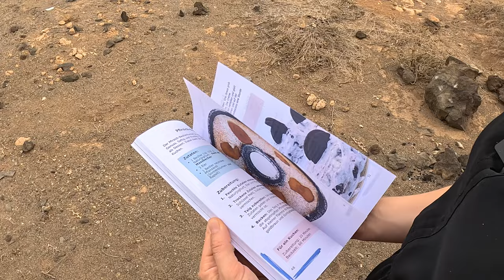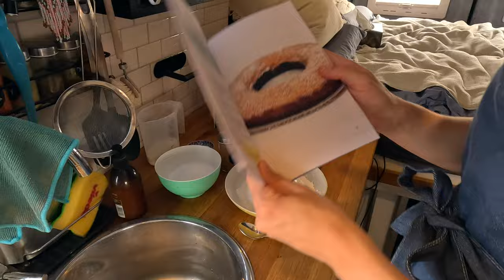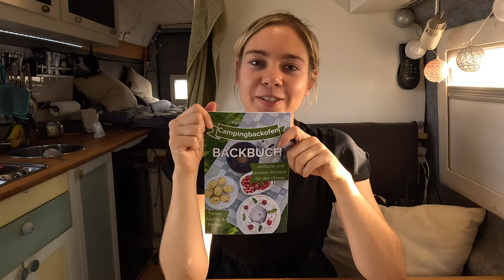Saftiger Karottenkuchen im Omnia backen 🍰 + Camping Backbuch für Torten, Kuchen & Muffins!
Hast du Lust auf einen Vorgeschmack aus meinem neuen Campingbackofen Omnia Backbuch – Torten, Kuchen & Muffins? 🍰

In diesem Video zeige ich dir, wie du einen saftigen, luftigen Karottenkuchen ganz einfach im Omnia-Backofen zubereiten kannst – perfekt für unterwegs im Wohnmobil oder Camper. 🚌

Mein Campingbackofen Omnia Backbuch ist jetzt erhältlich! 🎉 Darin findest du viele weitere leckere Rezepte für Torten, Kuchen und Muffins – speziell für den Omnia entwickelt.

📘 Für den EU-Markt

Viel Spass beim Nachbacken und Geniessen!
Herzlichst, Patricia

Rezept Karottenkuchen:
200 g geriebene Karotten
80 ml neutrales Sonnenblumenöl
180 g Mehl
150 g Zucker
2 TL Backpulver
1 TL Zimt
100 g gemahlene Mandeln
100 ml Milch
Puderzucker zum Bestreuen

Backen: 40 Minuten auf kleiner Flamme

🛒 P R O D U K T E M P F E H L U N G E N
🎥 Der BEAMER für kuschlige Filmabende (neues Modell)
🥤 Der MIXER
🥧 Omnia Camping Backofen

Weitere nützliche Produkte findest du auf unserer Amazon Shop Seite *:

ALB FILTER *
💧 Mit unserem Wasserfilter von Alb Filter filtern wir unser Wasser und trinken es.

📸 F O L L O W  U S  O N  I N S T A G R A M
/@ pat.n.sim

🌐 B L O G  U N D  W E B S E I T E

💖 D U  W I L L S T  U N S  U N T E R S T Ü T Z E N ?

📶 S I M -  K A R T E *
Wir beziehen unsere eSim über Airalo:

Das heisst, wenn du ein Produkt über den Link kaufst, erhalten wir eine kleine Provision. Für dich bleibt der Preis aber immer der gleiche. Doch mit jedem Kauf unterstützt du unsere Arbeit.